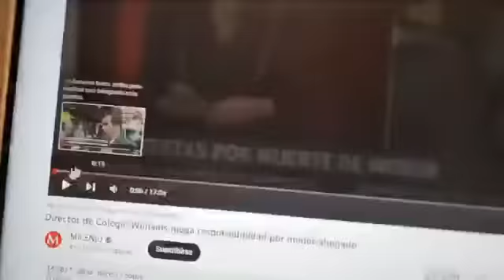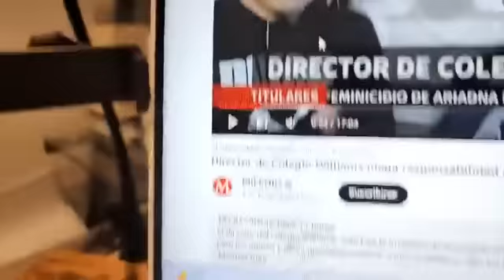El director del ColegioWilliams sale a dar la cara | Maryfer Centeno